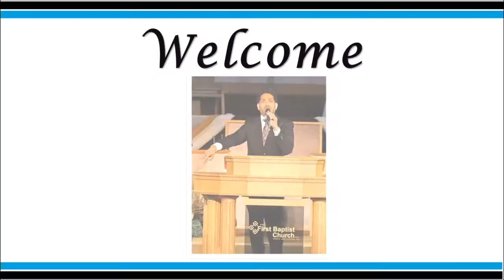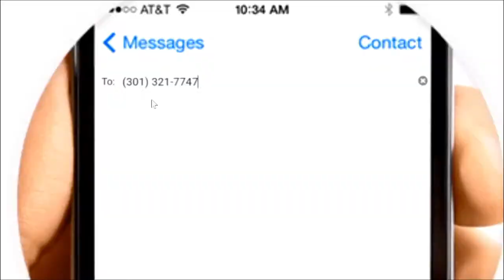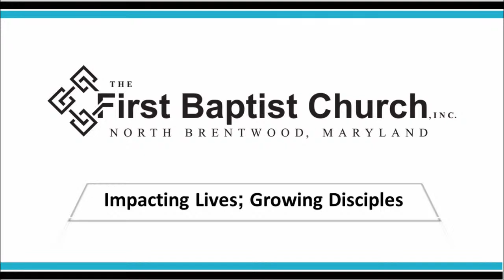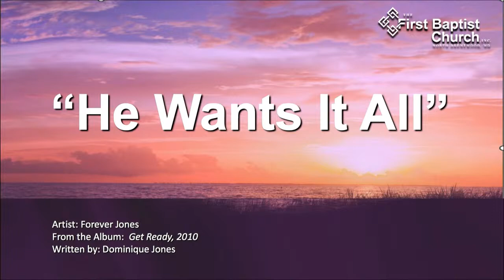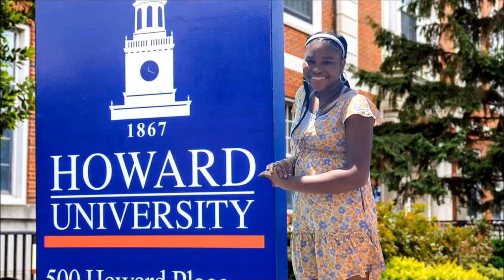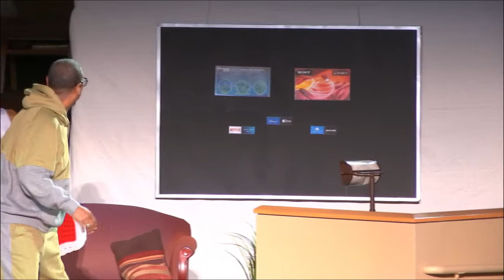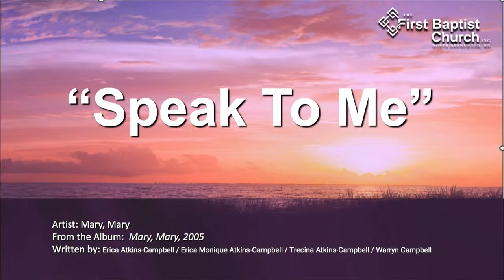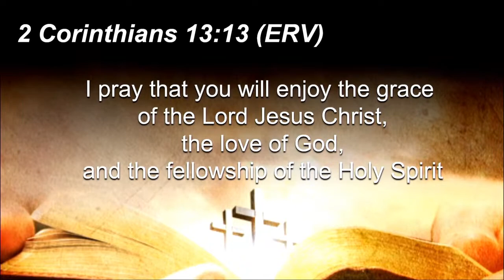FBC North Brentwood | WHEN JESUS SPEAKS | Full Resurrection Worship Service | April 9, 2023